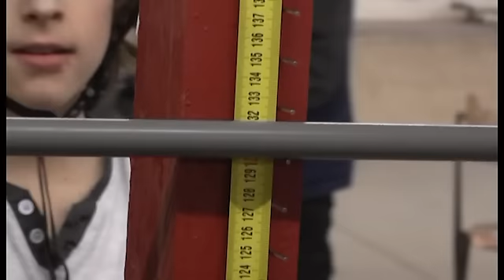Nieuwsflits - Maandag 21 Jan 2013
Wereldrecord hippy jump bij Real X. Lokale Omroep Apeldoorn; rtv loa; loawebtv;